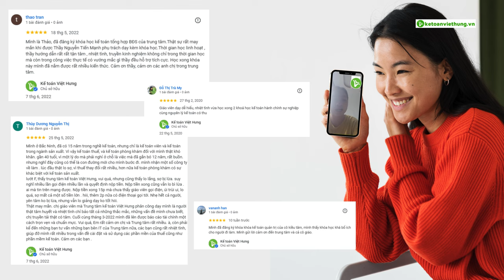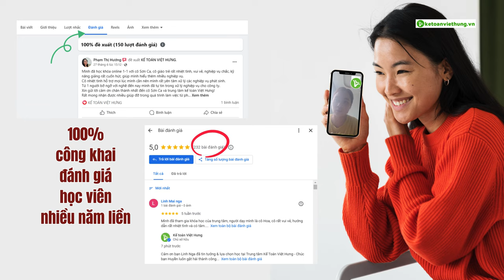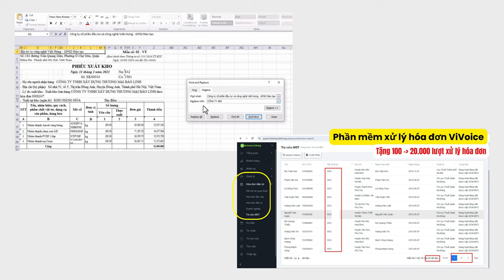Học Kế Toán Ở Đâu - Tại Kế Toán Việt Hưng Chỉ Với 01 Khóa Học!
Học kế toán ở đâu? Đến với Kế Toán Việt Hưng, bạn sẽ được đào tạo bài bản và chuyên nghiệp chỉ với 01 khóa học. Chương trình học cập nhật, thực hành thực tế giúp bạn nắm vững kiến thức và kỹ năng kế toán. Đăng ký ngay để có cơ hội nghề nghiệp tốt hơn!

📌 Đến với Trung Tâm Kế Toán Việt Hưng bạn sẽ được:
- Thời gian học: Vô cùng linh hoạt từ 8h30 - 23h00.
- Số buổi học: Không giới hạn.
- Giáo trình động: Cập nhật liên tục trên website.
- Chứng từ sống: Thật
- Giáo viên: Có kinh nghiệm trên 12 năm kinh nghiệm
- Hỗ trợ miễn phí: trọn đời.

►  Các khóa học KẾ TOÁN DOANH NGHIỆP